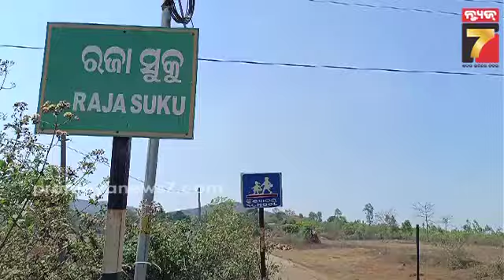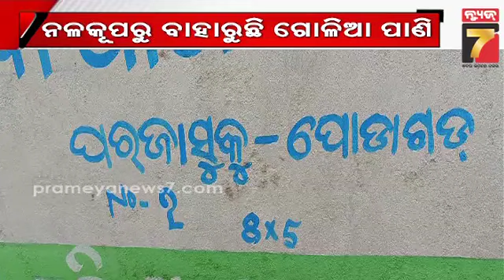Water Problem in Koraput | ନଳକୂପରୁ ବାହାରୁଛି ଗୋଳିଆ ପାଣି, ଫେଲ ମାରିଛି ସୋଲାର ପମ୍ପ ପ୍ରକଳ୍ପ